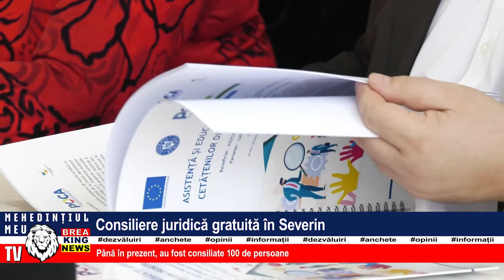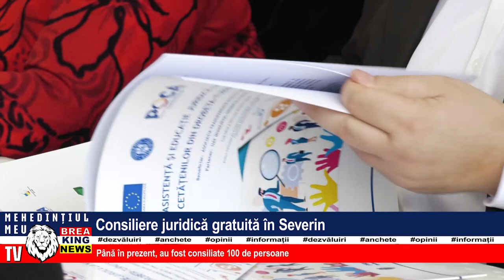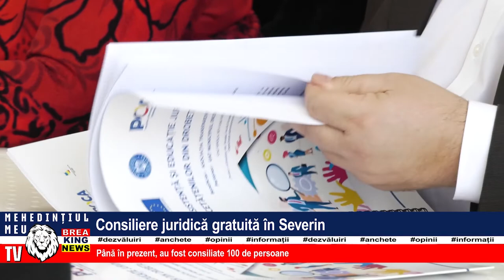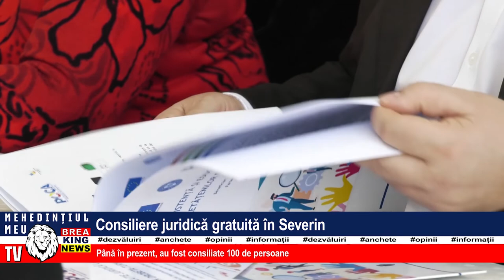CONSILIERE JURIDICĂ GRATUITĂ ÎN SEVERIN